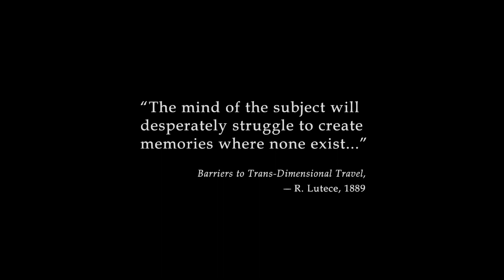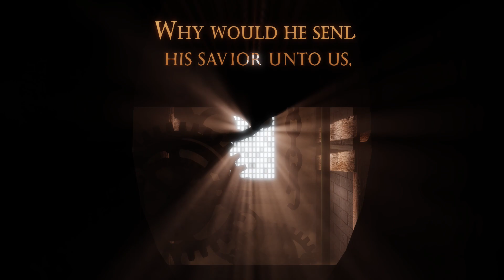Bioshock Infinite | 1999 Mode | #1